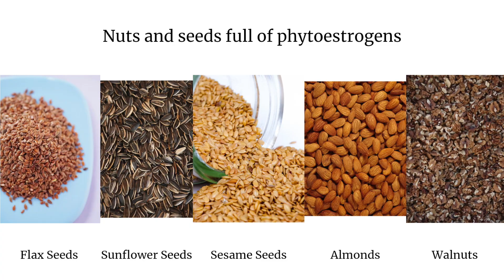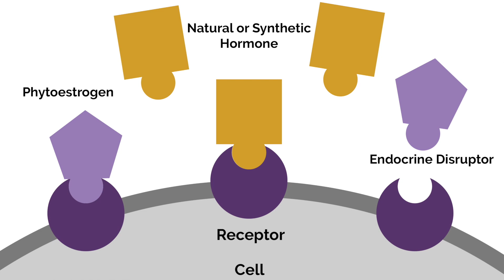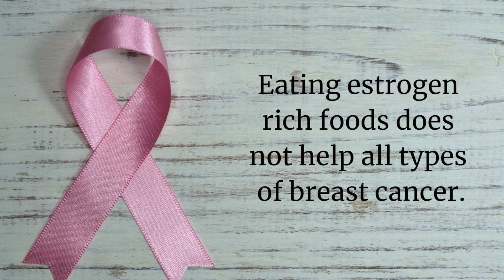Phytoestrogen Rich Foods | What Foods Increase Estrogen?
What are Phytoestrogen rich foods and what foods increase estrogen in women? Is there even such a thing?
Today, Deborah Maragopoulos FNP will explain exactly what phytoestrogen-rich foods are, which ones you may want to include in your diet and how they can affect your body.